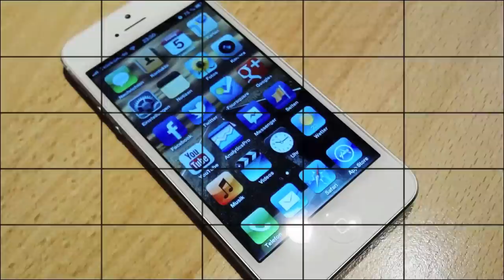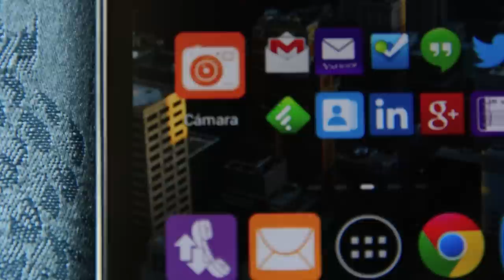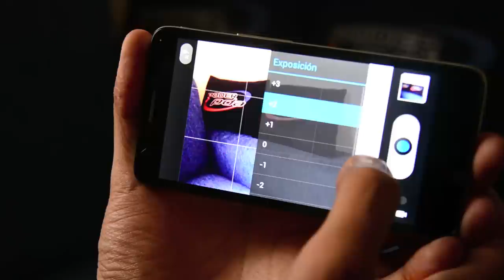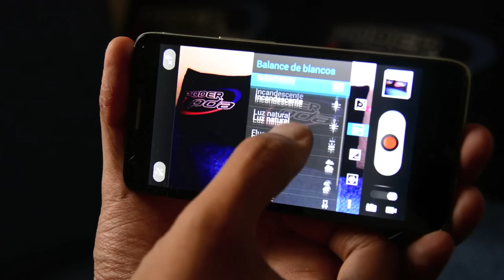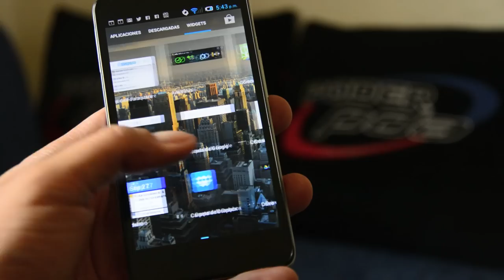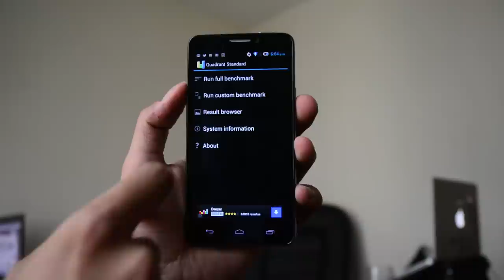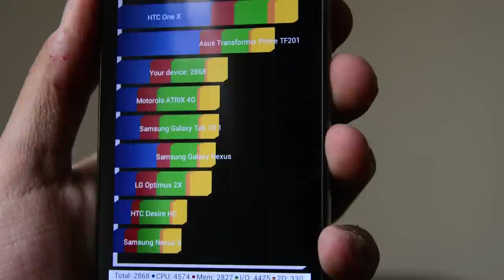Alcatel OneTouch Idol de Telcel - Análisis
Análisis a fondo del Alcatel OneTouch Idol de Telcel. Conoce un equipo de Gama media del fabricante Francés con todo y sus bemoles.